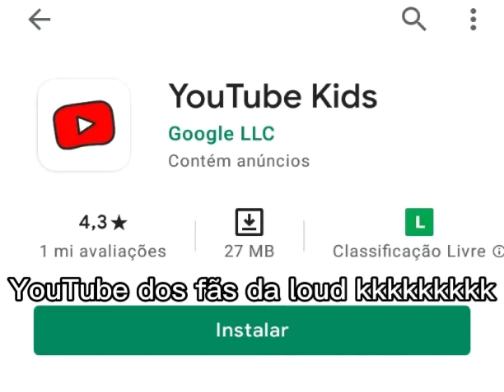YouTube das crianças da loud👶🏻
Vai chorar kid??? kakkakakakakakkaka